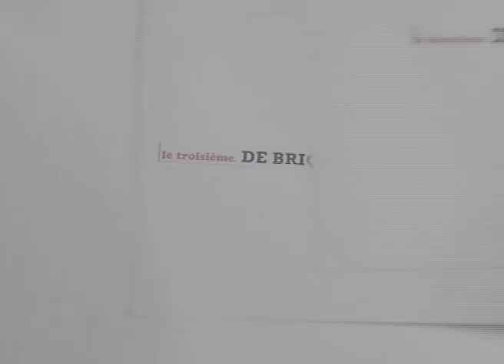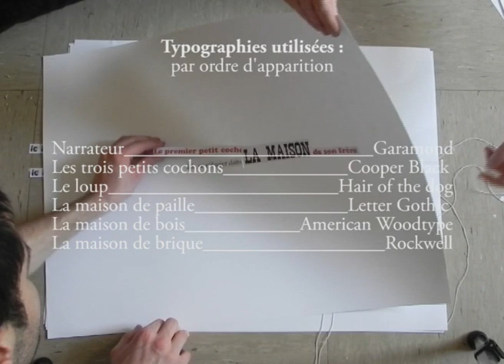Animation Typo Tanguy&Marc